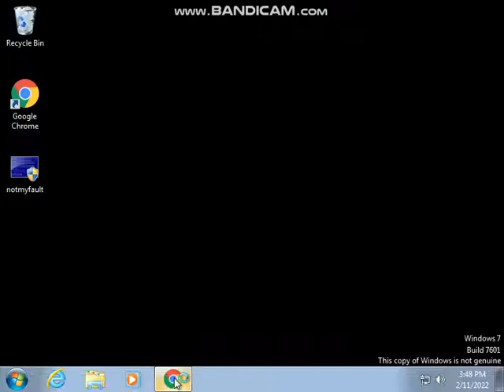KSHB 41 Kansas City News Latest Headlines has BSOD VM